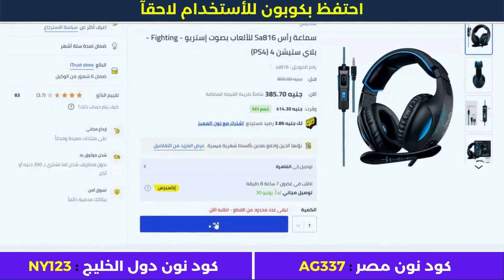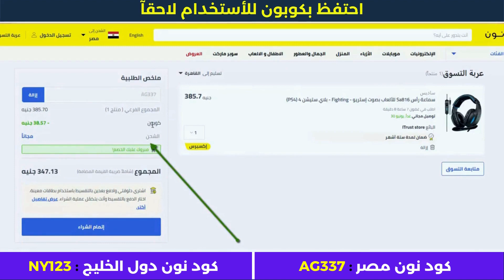الشراء من نون | كود خصم نون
• كود خصم أمريكان إيجل : AGRY
• كود خصم ليفل شوز : LV35
• كود خصم مودانيسا : FZ50
• كود خصم نون مصر : AG337
• كود نون دول الخليج : NY123
• كود خصم سيفي : CCC72
• كود نمشي : GOAL3

الأجهزة الألكترونية.
أزياء وملابس.
مستلزمات الأطفال.